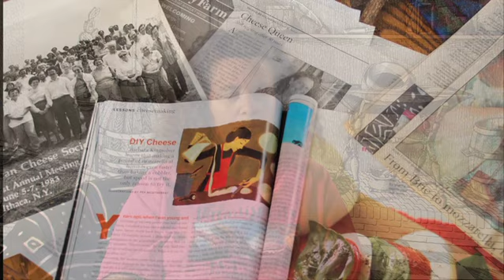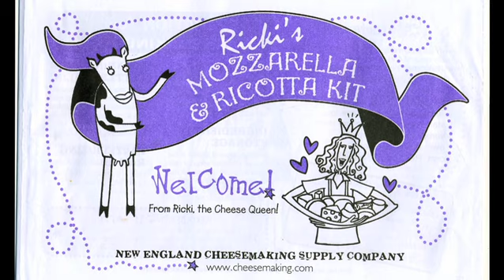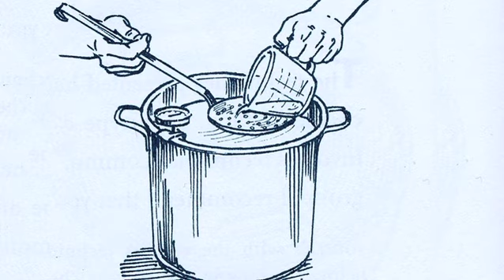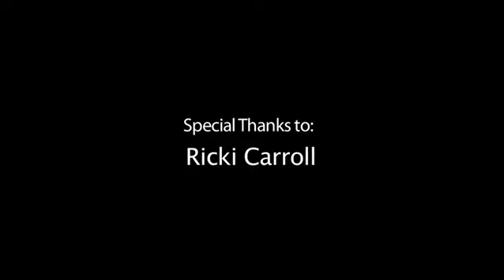Ricki Carroll Artist and Cheesemaker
This is the story of a home cheese maker - Filmed by Sheara Brand Seigal

Some may know me as Ricki Carroll while others affectionately know me as the The Cheese Queen. Since 1978 I've helped create a wonderful community of home cheese makers from around the world through New England Cheesemaking Supply Company. I would love to invite you to our wonderful community.

From the Cheese Queen and crew at Cheesemaking.com